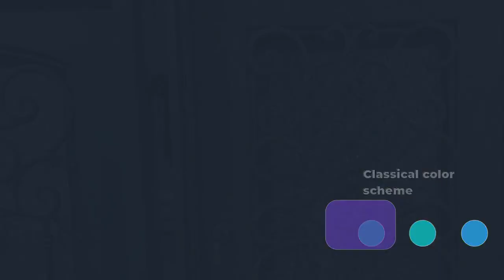Enhance Your Home with Our Timeless Triple Flower Iron Door!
Add a touch of sophistication to your home with our exquisite Triple Flower gold bronze punch iron single entry door design. This custom-crafted masterpiece will elevate the elegance of your entryway and make a lasting impression on guests. Step up your home's curb appeal with this stunning addition.